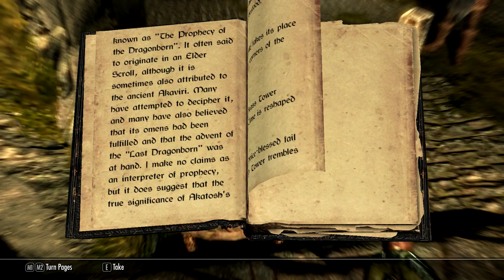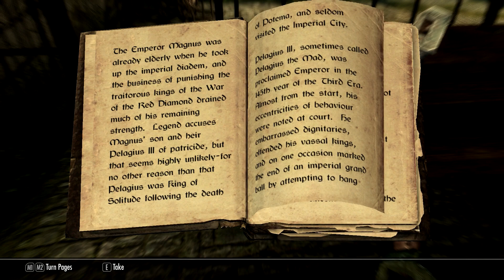Elder Scrolls V Skyrim Play Through Part 2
I'm doing a play through of Skyrim this will be the first series I'll start.